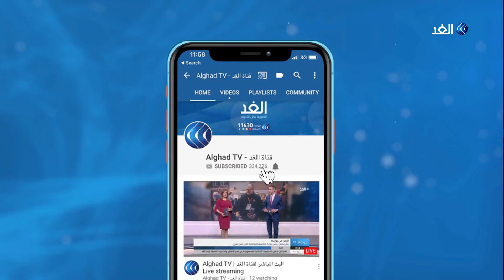الصين تعلق فرض تعريفات إضافية على واردات أمريكية.. هل هي هدنة اقتصادية؟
أعلنت الصين تعليق التعريفات الإضافية التي كان من المزمع فرضها على بعض السلع_الأمريكية بدءا من اليوم. وقالت لجنة التعريفات الجمركية بمجلس الدولة الصيني إن التعريفات الصينية الأخرى التي تم تطبيقها بالفعل على سلع أمريكية ستظل سارية. ويأتي هذا الإجراء بعد اتفاق البلدين على مرحلة أولى من الاتفاق التجاري.. مزيد من التفاصيل يتحدث خالد خيري مراسل الغد من واشنطن مع الإعلامية هبة زعرور.